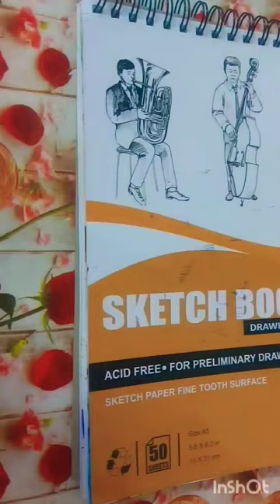Drawing of senku from Dr.stone